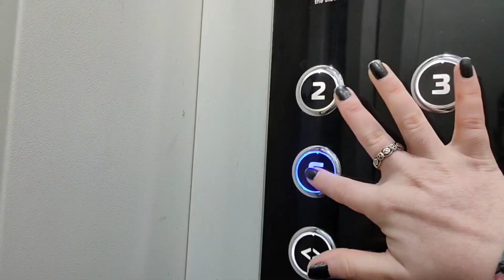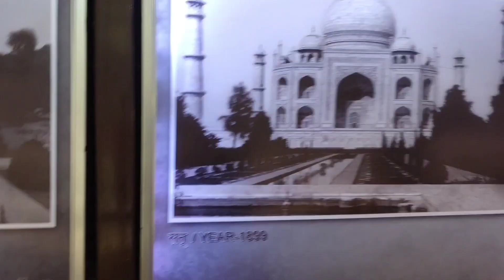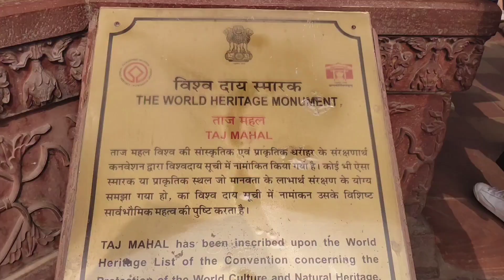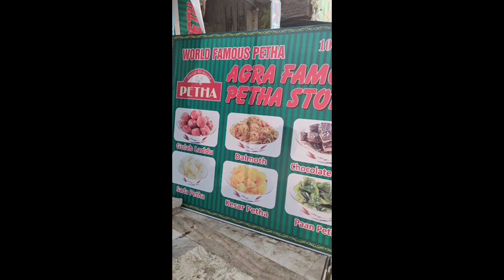Mathura Se Agra ka suffer#Taj Mahal main aap ki guide from Taj Mahal 😆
Musician: Xuxiao

Do like 👍
 Pratiksha Thakur